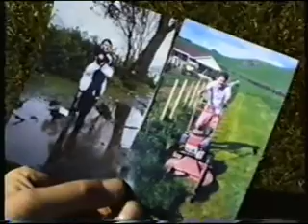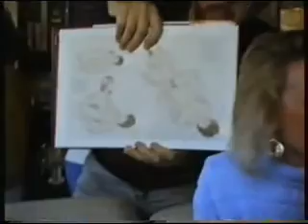Phil And Helen - The Day After The Engagement Party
On the front lawn of our flat, 80A Windsor Road, Tauranga, the day following our engagement party. A small gathering of close friends and family to continue the celebrations. Jamie (Best Man) and Chris from Palmy. Kerrie (Bridesmaid) and most importantly Mum and Dad...no longer with us... but having a ball here, especially Dad(and Pam Decke) Good fun. Great memories.